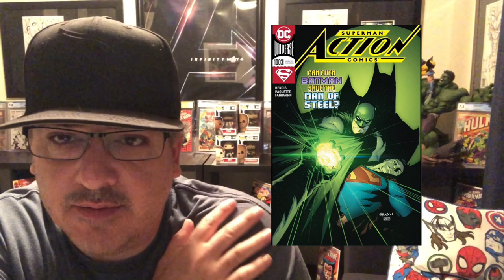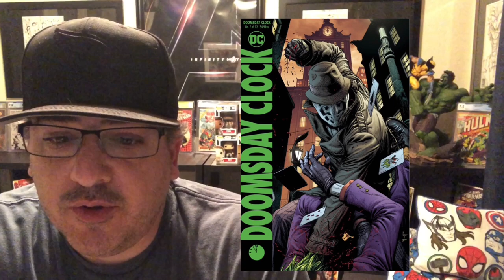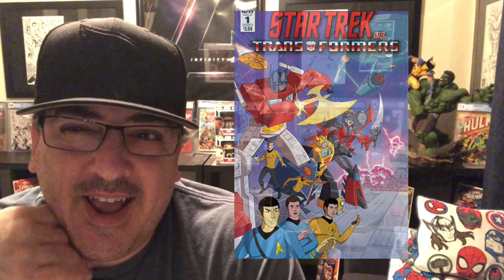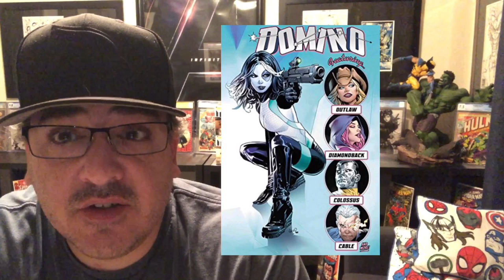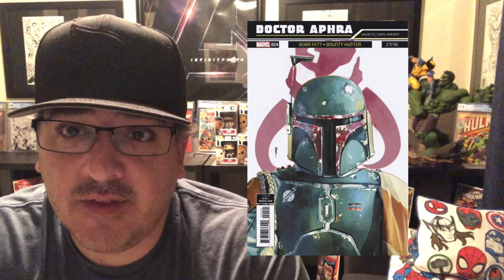New Comic Book Day Early Previews 9/26/18 Hot Comics Variants First Look Marvel DC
New comic book previews for 9/26/18.  Early look at hot comics and possible keys.